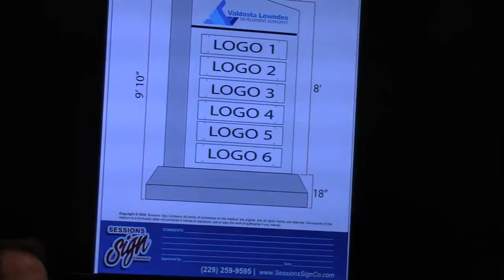Existing Industry - Stan Crance @ VLCDA - 2015-08-18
Valdosta Lowndes County Development Authority (VLCDA) - Regular Meeting 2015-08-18